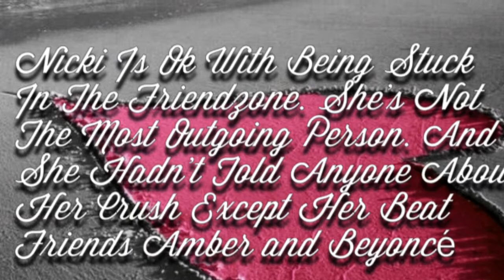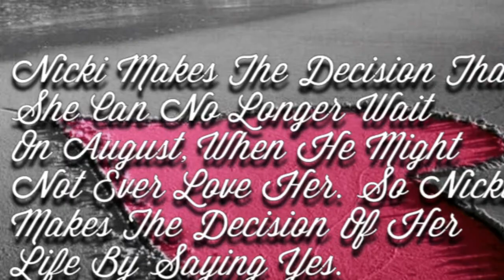Save Me Trailer For Wattpad Book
Trailer for @ThePrincessMisfit on Wattpad new August Alsina and Nicki Minaj book called Save Me